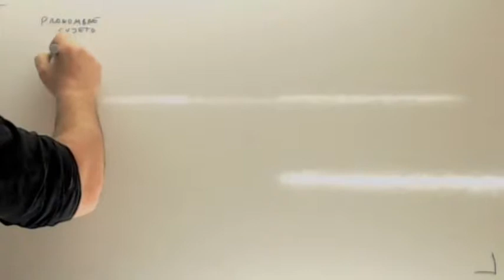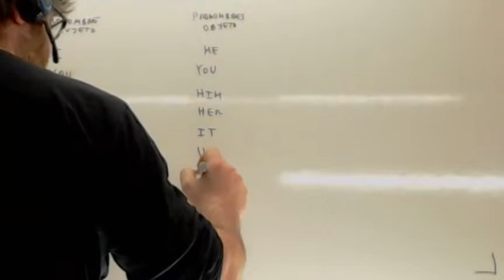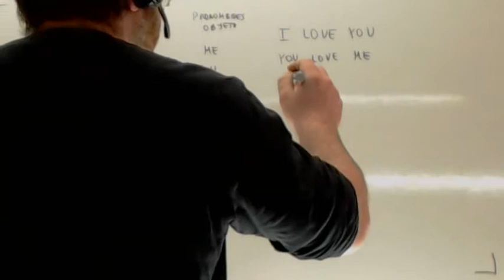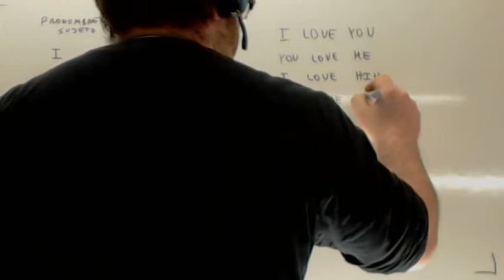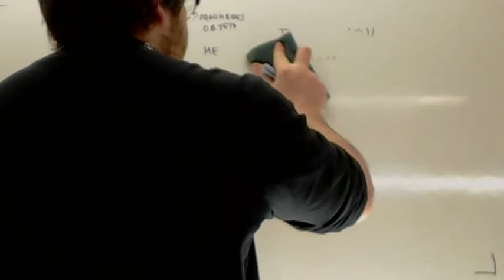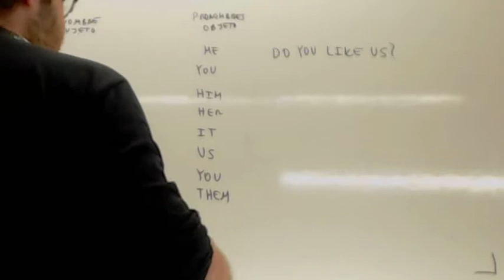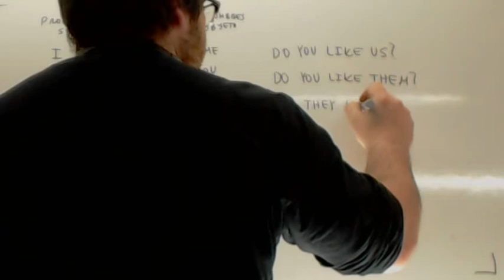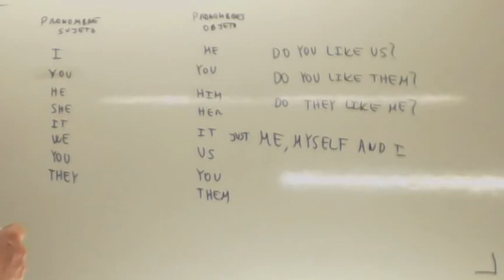Pronombre objeto en ingles Usero